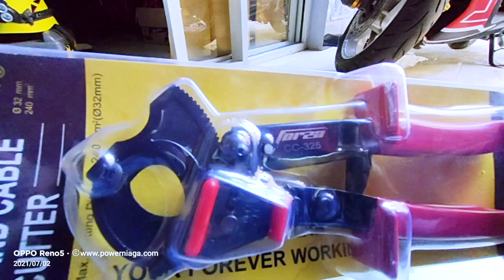pengiriman Gunting Kabel Ke BALI 02 Juli 2021